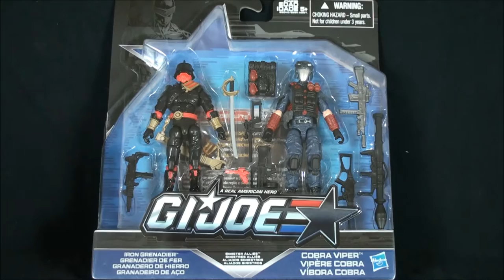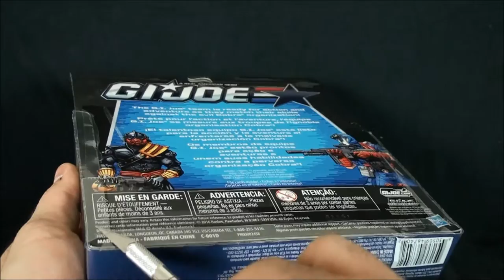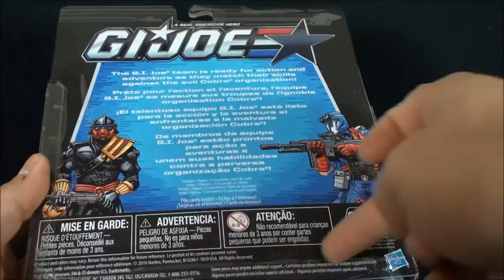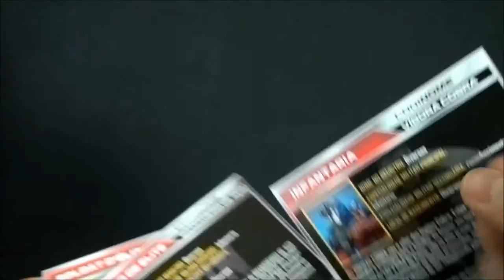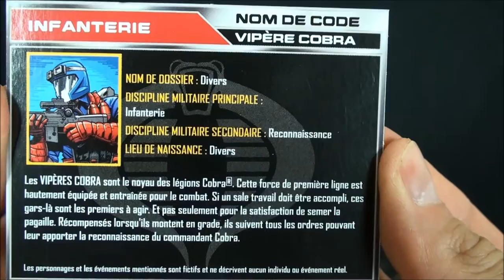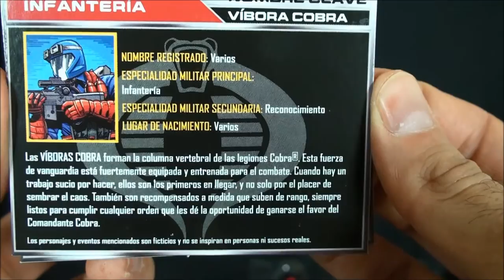G.I. JOE 50th Anniversary Viper and Iron Grenadier review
We take a look at the Sinister Allies 2 pack.